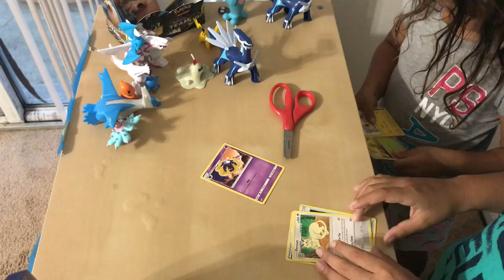Pokemon Binder Card 8